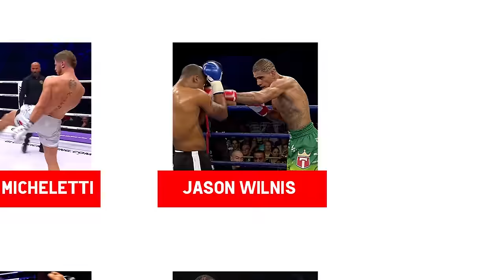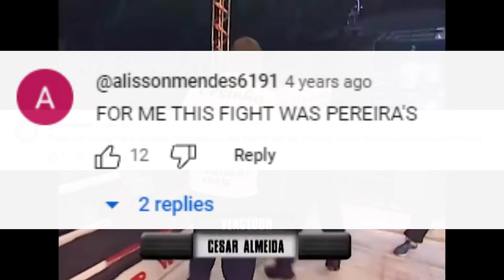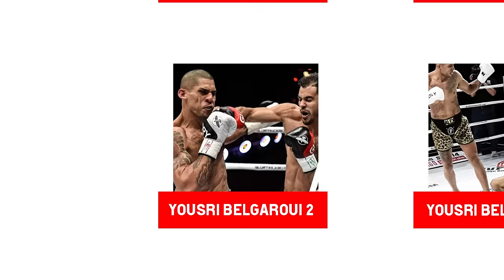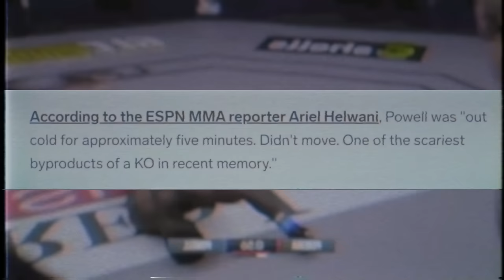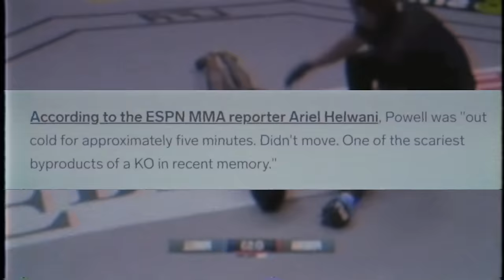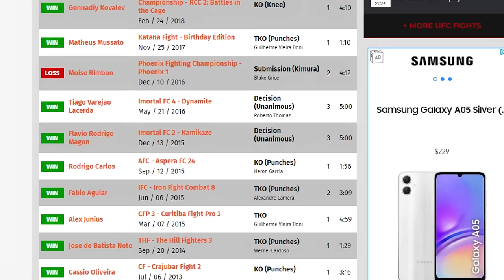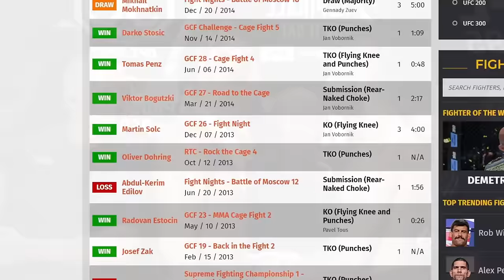Every Alex Pereira Fight Explained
Quite literally talking about ALL Alex's fights in his career.

Don't miss out on the latest insights into your favorite fighters and MMA personalities.